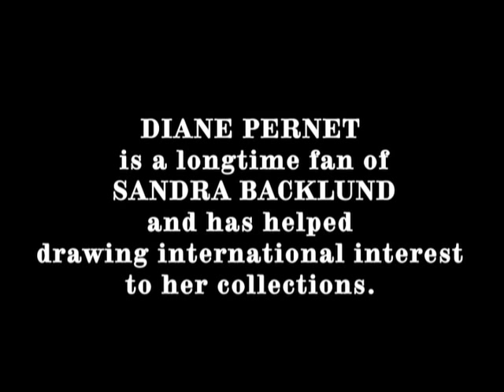Go See 4. Fashion stalking, Diane Pernet and Sandra Backlun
Filippa Berg goes out on her first fashion stalk, and follows a wellknown whoman on the streets of Stockholm. Later on she meet with the famous international blogger Diane Pernet.